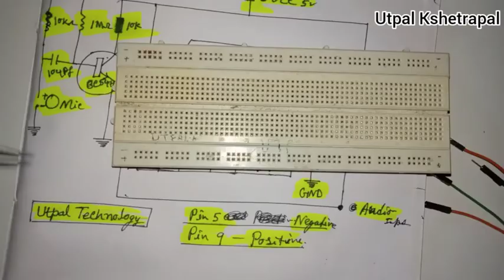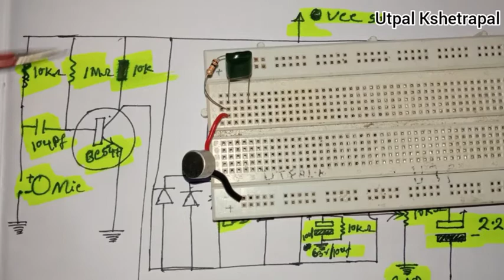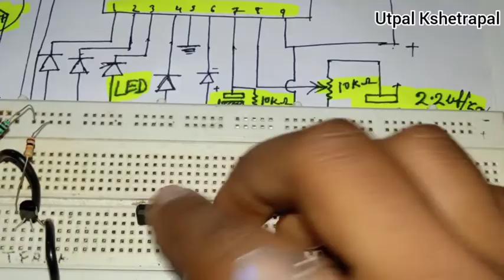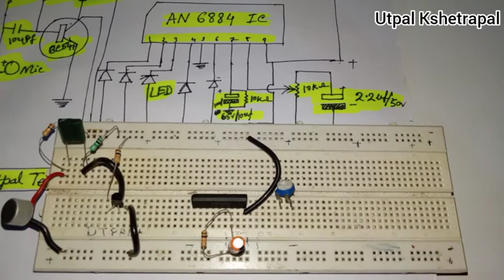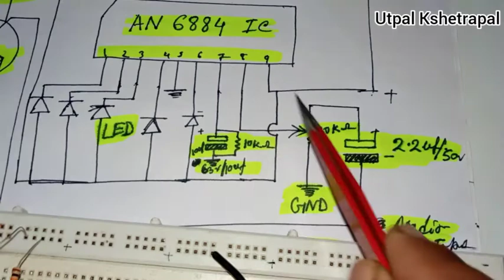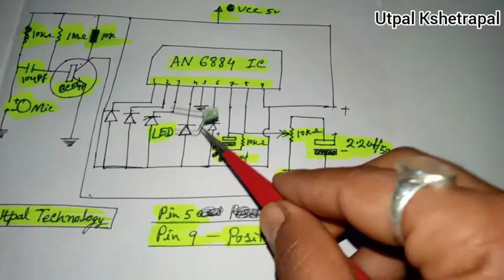New project AN6884 ic sound effects or Dancing light circuit, amazing idea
utpaltechnologyHC-5Bluetooth module

Suppers sounds TTC5200 transistor Amplifier circuit.. very easy work..

1.

2.

3.

4.

5.

6.

7.

8.